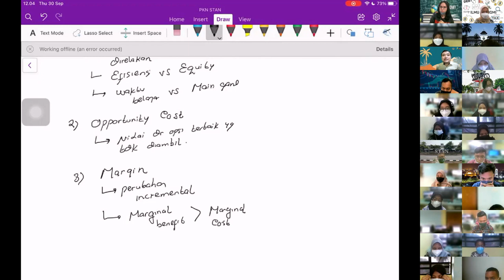PJJ PIE :10 Prinsip Ekonomi Mankiw